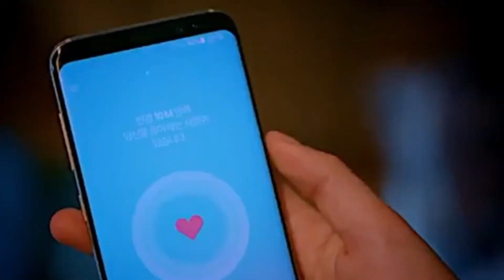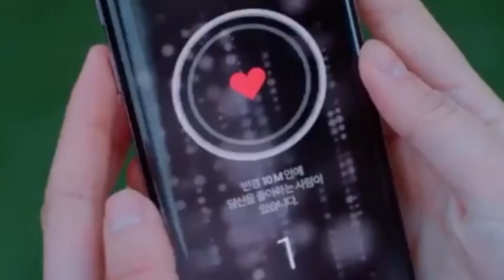Hye Yeong & Jojo - Love Alarm [Another Love]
►Show: Love Alarm